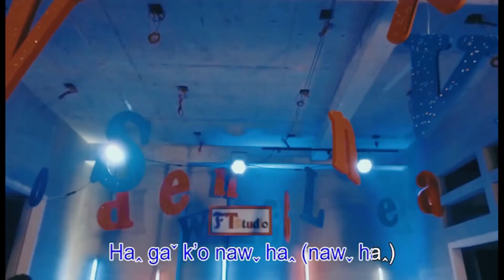Hkanˍ Caˇ Haˍ Jaˇ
Bvuhꞈ   -Di Di
k'a    -Shehˉ Shehˉ
Model   -Shehˉ Shehˉ & Lashio Dancers